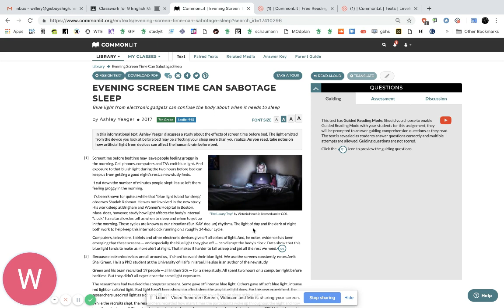Assign a text with Common Lit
Common Lit is great - plenty of texts. And super quick to assign the to your class. Here's how...